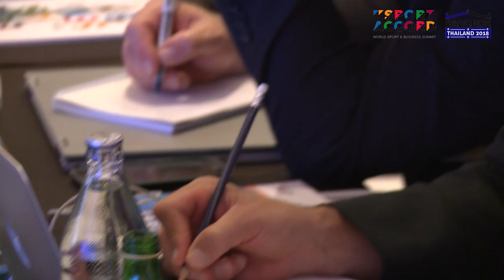SportAccord 2018 Closing Event & GAISF General Assembly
SportAccord 2018 comes to a close. Last night, a lovely closing event with delegates participating in some local Thai dancing while enjoying live music and great food and drink at the Grand Hyatt Erawan Bangkok. Today, as every year, we finish with the Global Association of International Sports Federations General Assembly with all international sport federations welcoming World Armwrestling Federation WAF as a new member of the family. Thank you to everyone for being part of this year's event.